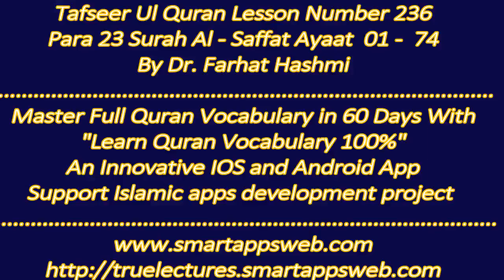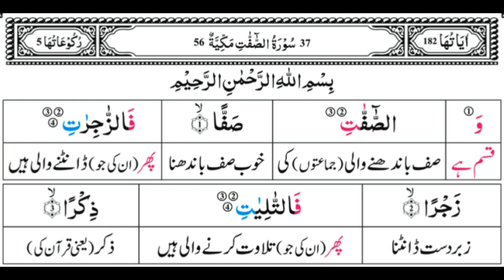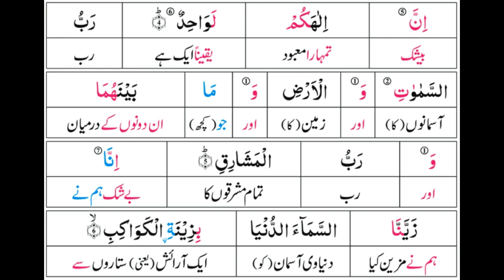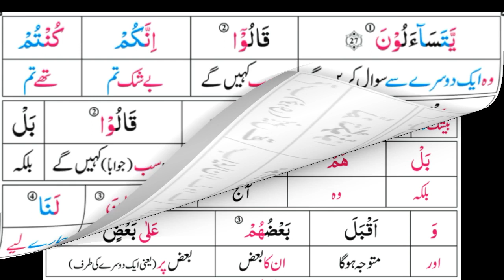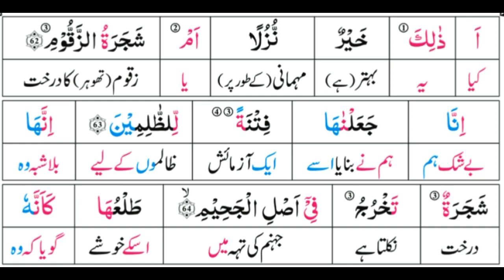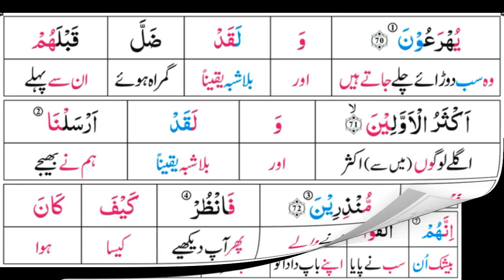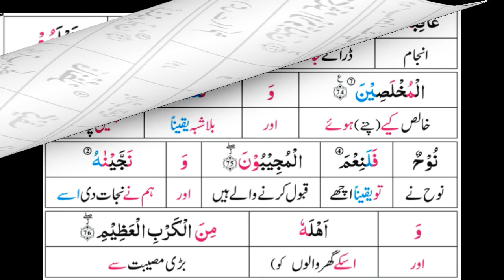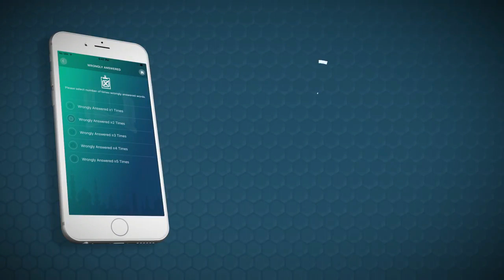P23TF236 Tafseer Ul Quran Para 23 Surah Al Saffat Ayaat 01 74